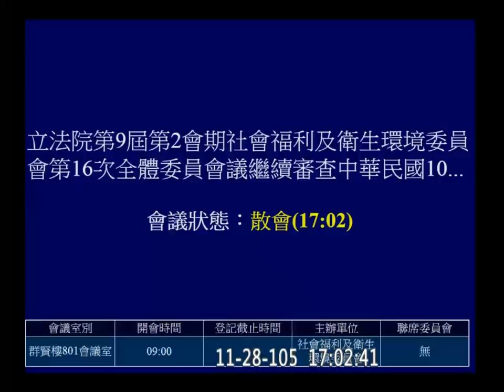20161128 衛福部 預算 PM 分級醫療 約僱 派遣 承攬 陳曼麗 楊曜 鍾孔炤 劉建國 社福衛環 立法院演哪齣？】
繼續審查 2017 預算 衛生福利部 主管:
社會及家庭署、
國民健康署、
中央健康保險署、
食品藥物管理署、
疾病管制署及
國家中醫藥研究所案。
(預算處理)
40:00 約僱 派遣 承攬
(歡迎分享嵌入或混合剪輯) full 10208 hd c12